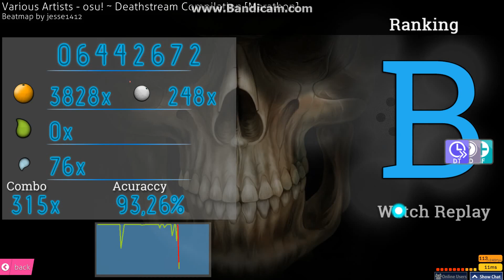[CtB] Various Artists - osu! ~ Deathstream Compilation [Marathon]